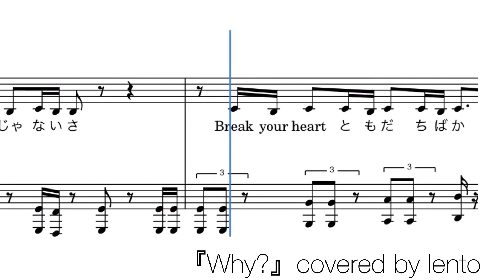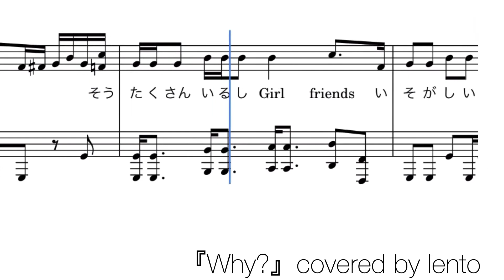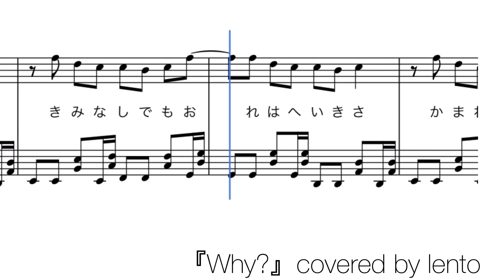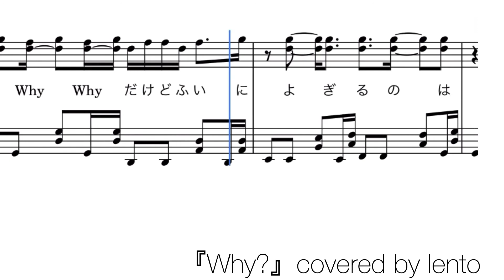『Why?』佐藤勝利［SexyZone］/ ピアノソロ楽譜 / covered by lento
『Why?』佐藤勝利［Sexy Zone］

リクエストをいただき、ピアノソロ楽譜を作成しました☆
「難易度高め」「再現率高め」とのリクエストでしたので、リズムなど難しい部分もあるかもしれません🙇🏻‍♀️

最後のサビ前は原曲で歌が入る部分ですが、ピアノ部分を再現しています。

◎ こちらの楽譜はPiascoreは楽譜ストアで販売しています♪⇩

【Sexy Zone公開中の動画】

☆lento☆